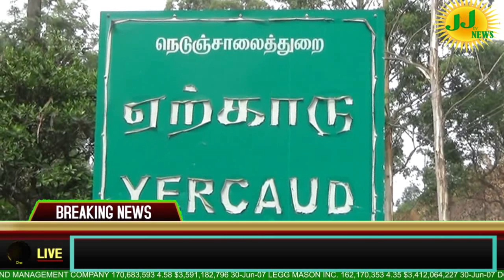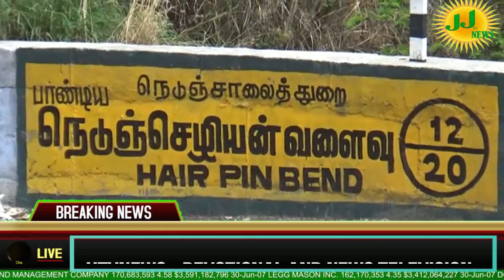SALEM District News#JJTVNEWS devotional and news television